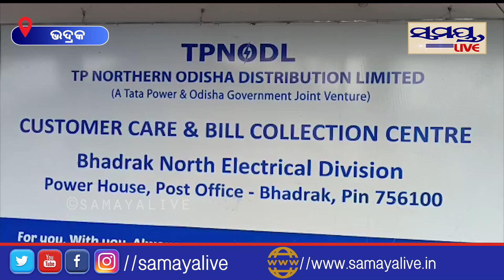ରାଜ ରାସ୍ତାକୁ ଓହ୍ଲେଇବୁ | Odia News Live Updates | Latest Odia News | Samayalive